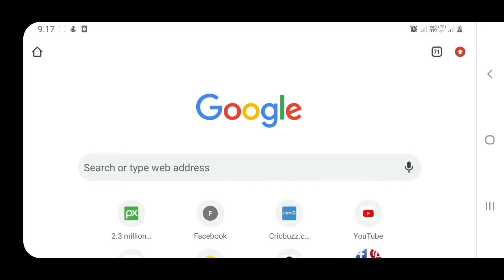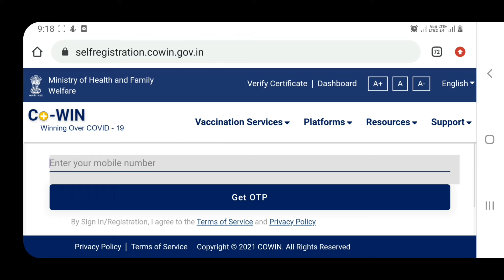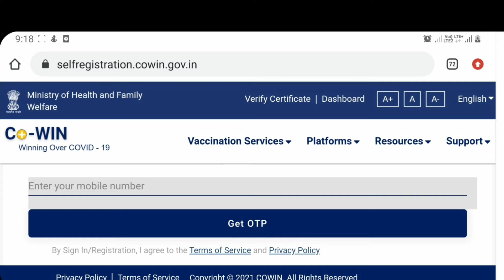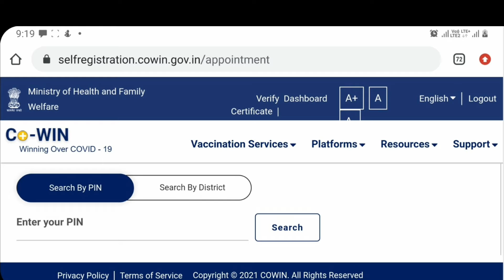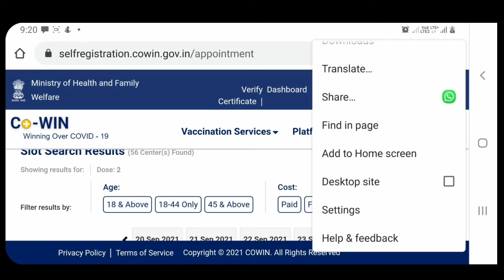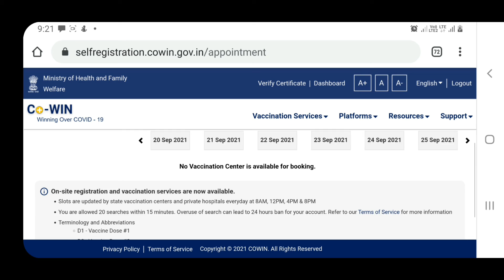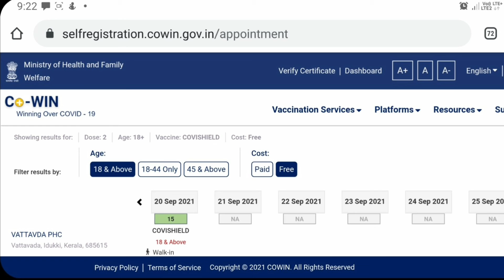How to Schedule Second Dose Covid Vaccine | How to Register for 2nd Dose Covid Vaccine | Malayalam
How to Schedule Second Dose Covid Vaccine?
How to Register for 2nd Dose Covid Vaccine Malayalam ?

How to register covid vaccine online on Cowin Website?